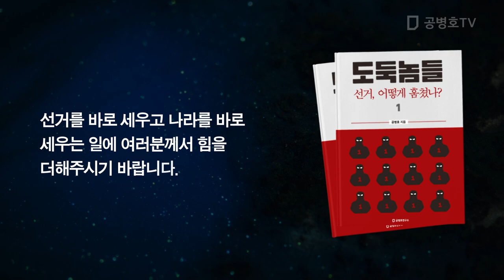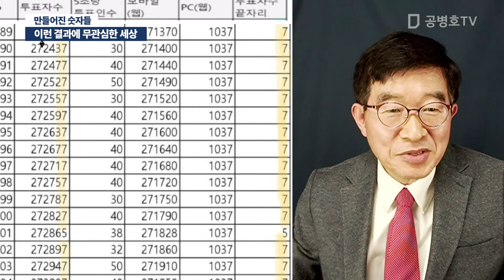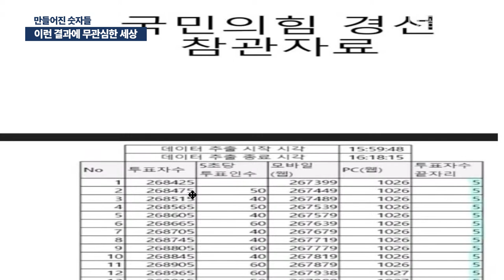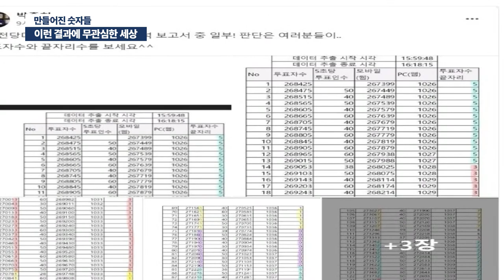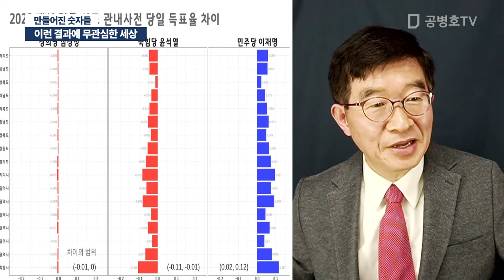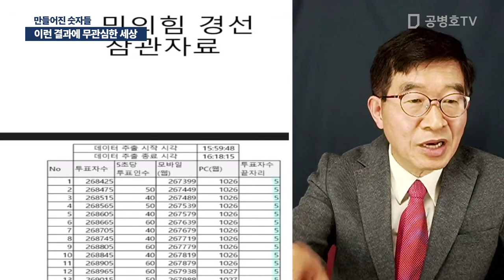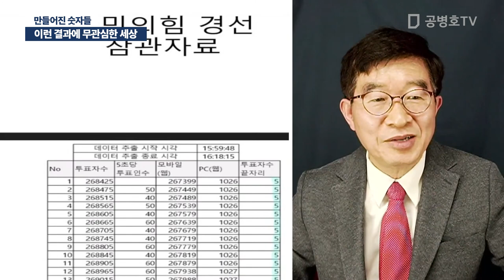이런 결과에 무관심인 세상 / 만들어진 숫자들 [공병호TV]